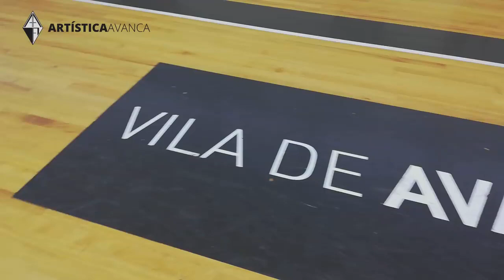GOLOS DOS JUVENIS